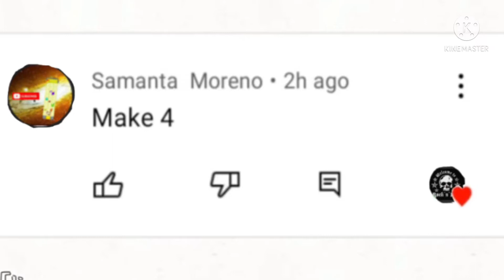Number blocks eights band 4